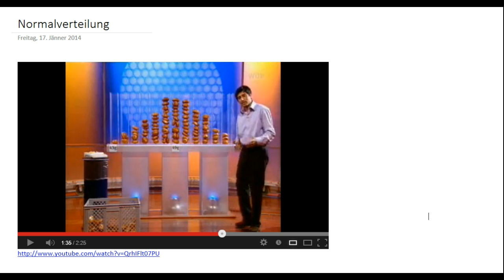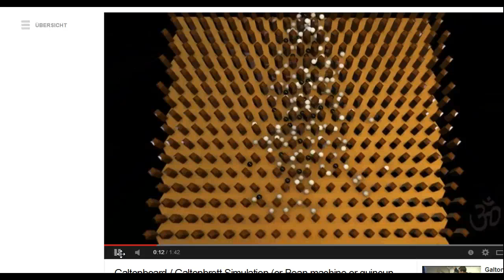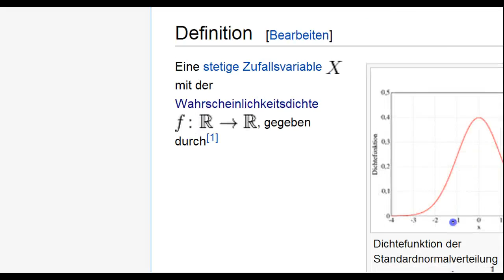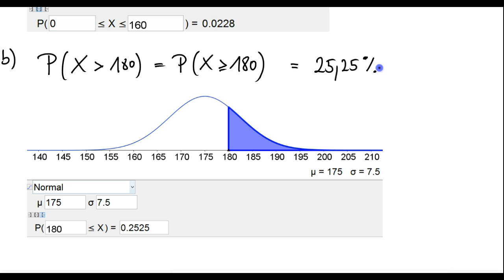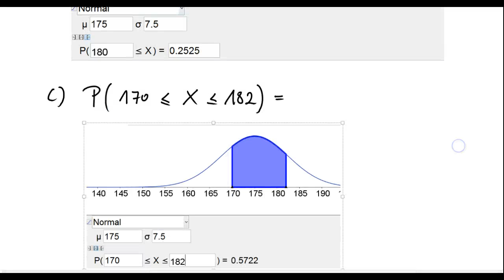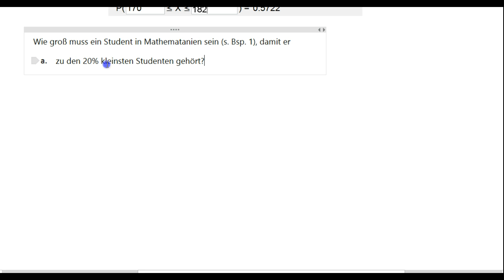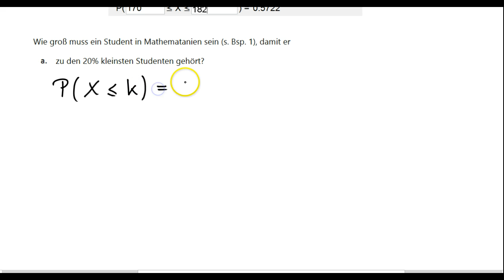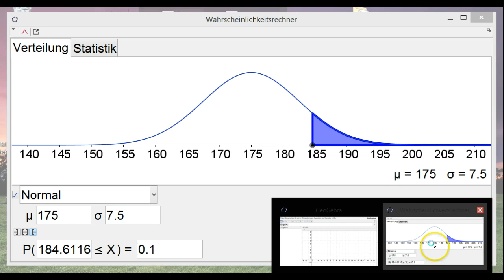Erklärung Normalverteilung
Mein etwas längerer Einstieg in die Normalverteilung (extra für meine 5. Klassen)